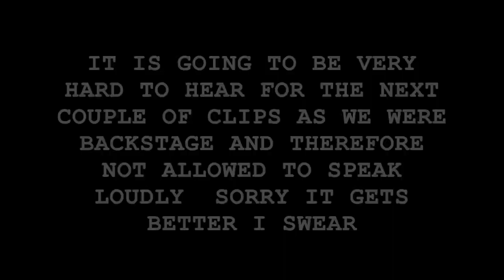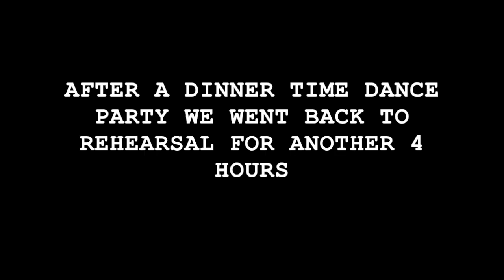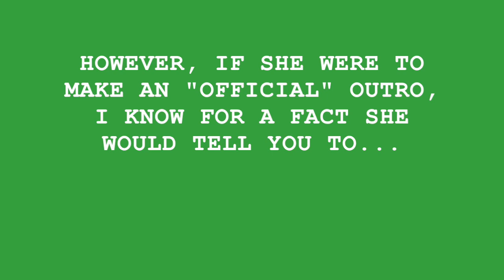HHS DRAMA CLUB LITTLE SHOP OF HORRORS VLOG!!!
Little Shop of Horrors will be presented this weekend at Haverford High School!